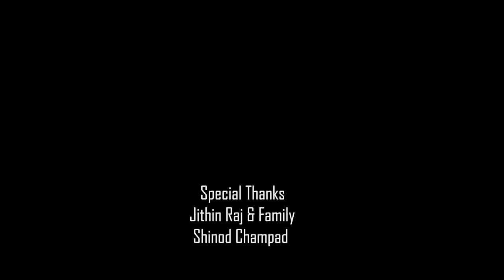കുട്ടിച്ചാത്തന്റെ കഥ - who is kuttichathan (Story) - കുവ്വാട്ട് ശ്രീ ശാസ്തപ്പൻ ക്ഷേത്രം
കുട്ടിച്ചാത്തൻ എന്ന പേര്‌ അറിയാത്ത ആരും തന്നെ ഉണ്ടാവില്ല എന്നതാണ് സത്യം , ആരാണ് കുട്ടിച്ചാത്തൻ , എങ്ങനെ കുട്ടിച്ചാത്തൻ ജനിച്ചു .. ആരുടെ മകനായി ജനിച്ചു ... എല്ലാം ഇന്ന് നിങ്ങൾക്ക് വീഡിയോയിലൂടെ മനസ്സിലാക്കാം